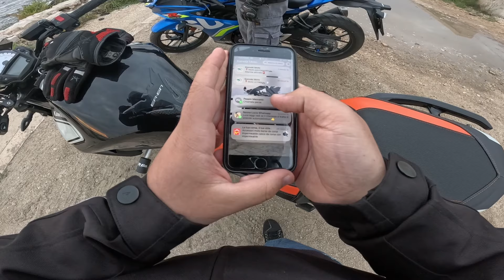VENGO INSEGUITO DA UN MERCEDES INFURIATO - ROAD RAGE [ANGRY PEOPLE vs BIKER]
SE VORRESTE VENIRE IN GIRO CON ME, VI BASTA CONTATTARMI SU INSTAGRAM.

MOTO: Kawasaki ER6N 2016

CODICE: LANFRA10

CODICE: LANFRA5

CODICE: LANFRA10

LISTA AMAZON KAWA PARTS

SETUP E ATTREZZATURA VIDEO:
- GoPro hero 12 black
- Microfono rode e attacchi gopro
- Attacco GoPro casco con fasce, rimovibile
- Insta360 one X
- Akaso V50X
- Cleep wearable pro mini
- Nikon D3300
- Rode VideoMircro (Microfono macchina fotografica)
- Gimbal Moza Aircross 2 pro
- Hollyland Lark M1
- Monitor Feelworld F5PROX